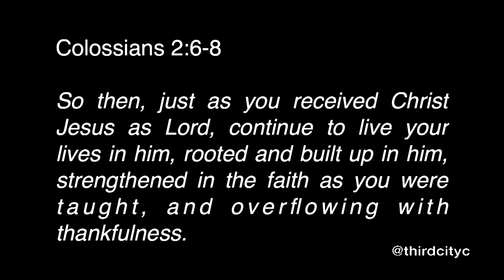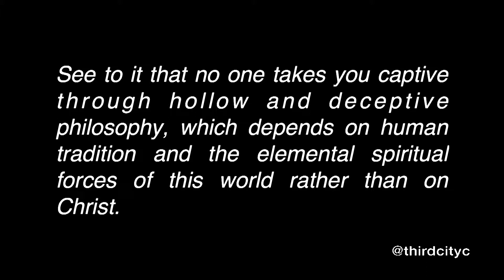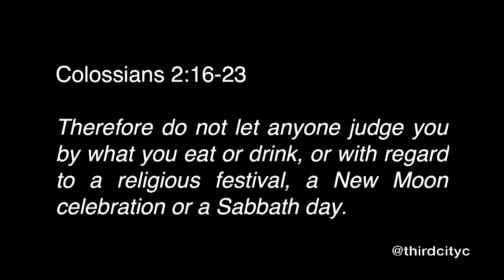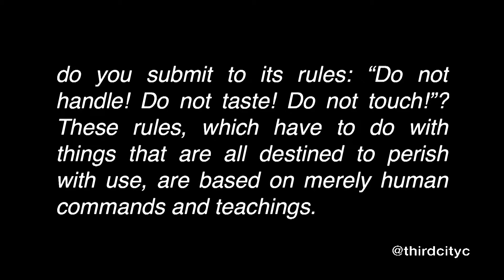Third City Christian Church - June 24, 2018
Jesus + _________
Scott Jones